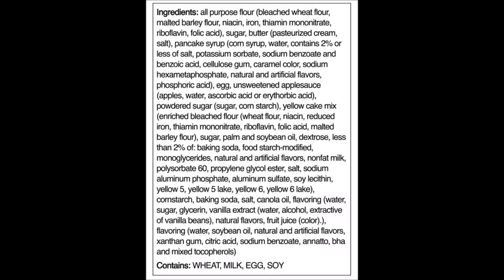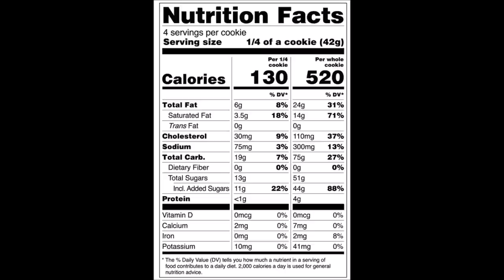Crumbl Cookies 9/5/22 French Toast, Milk Glaze/Fruity Pebbles, Almost Everything Bagel, Iced Oatmeal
This is a taste test/review of Crumbl Cookies in four flavors including French Toast, Milk Glaze ft. Fruity Pebbles, Almost Everything Bagel and Iced Oatmeal.
* French Toast - topped with cinnamon egg wash, buttercream, a sweet syrup drizzle, and a sprinkle of powdered sugar
* Milk Glaze ft. Fruity Pebbles - cereal milk-flavored sugar cookie with a milky glaze and Fruity Pebbles cereal
* Almost Everything Bagel - rolled in a special seed mix and topped with softened cream cheese.
* Iced Oatmeal cinnamon oatmeal cookie with vanilla cream cheese glaze